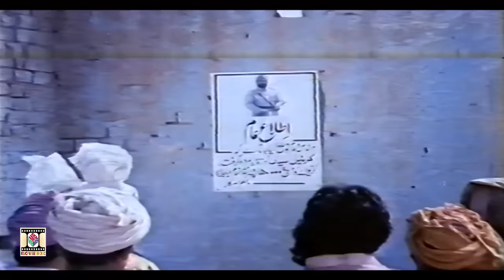GERNAIL SINGH (1987) - SULTAN RAHI & ANJUMAN - OFFICIAL PAKISTANI MOVIE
MOVIEBOX PRESENTS "GERNAIL SINGH" (1987) FULL FILM
STAR CAST - Anjuman, Sultan Rahi, Mustafa Qureshi, Chakori, Kaifee,
                         Nanha